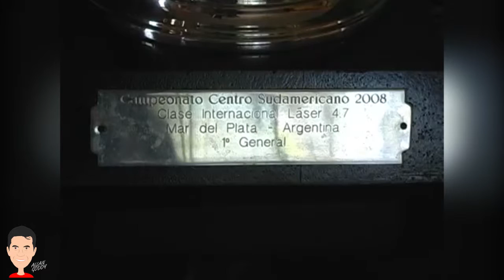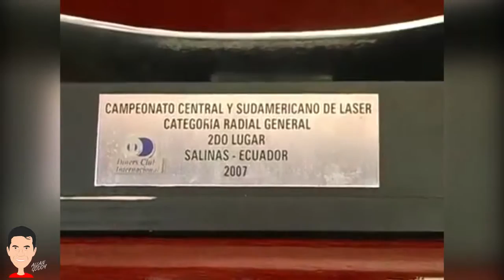Conquista do Sul americano de Laser 2008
Programa Caminhos do Oeste
Repórter Suelen Frigo
Imagens Danilo Scaliante
Edição Lisiê de Pereira Farias